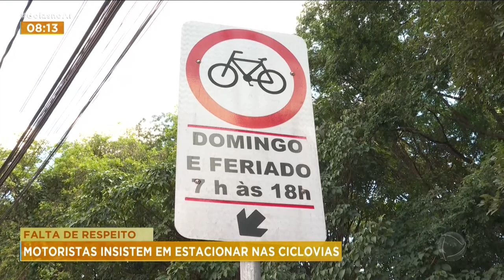MOTORISTAS INSISTEM EM ESTACIONAR NAS CICLOVIAS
AOS DOMINGOS E FERIADOS É PROIBIDO ESTACIONAR NAS CICLOVIAS AQUI DA CAPITAL. APESAR DA RESTRIÇÃO DA SECRETARIA DE MOBILIDADE, MOTORISTAS INSISTEM EM ESTACIONAR NA ÁREA DESTINADA AOS  CICLISTAS.